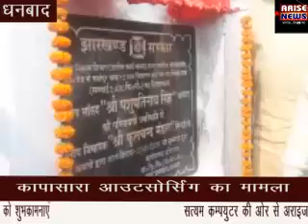जर्जर सड़क से ग्रामीणों को मिलेगी राहत,विधायक ने किया 1 करोड़ 62 लाख की लागत से बनने वाले ग्रामीण सड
जर्जर सड़क से ग्रामीणों को मिलेगी राहत,विधायक ने किया 1 करोड़ 62 लाख की लागत से बनने वाले ग्रामीण सड़क का उद्घाटन

धनबाद: धनबाद के गोविंदपुर प्रखंड के बरवा पंचायत में रहने वाले लोगों के लिए अच्छी खबर है। यहां के ग्रामीणों को टूटे-फूटे और जर्जर सड़क से निजात मिलेगी क्योंकि एक करोड़ 62 लाख रुपए की लागत से लगभग ढाई किलोमीटर सड़क का निर्माण कराया जाएगा। इसका शिलान्यास आज विधायक फूलचंद मंडल ने फीता काटकर किया ।

मौके पर विधायक ने कहा कि सड़क निर्माण के बाद ग्रामीणों को चकाचक सड़क पर चलने का मौका मिल पाएगा इससे ग्रामीण क्षेत्र के लोगों कसकर बीमार और प्रसूता महिलाओं को इलाज के लिए ले जाना आसान हो जाएगा।   साथ ही उन्होंने कहा कि रघुवर सरकार ने संपूर्ण विकास का दावा किया था जिसे जमीनी स्तर पर उतारने का काम लगातार जारी है। शिलान्यास स्थल पर मौजूद भाजपा समर्थकों ने सरकार के पक्ष में जमकर नारेबाजी की। मौके पर मुखिया बबलू मंडल संवेदक अफजल समय दर्जनों ग्रामीण मौजूद रहें।
पानी समस्या को लेकर उन्होंने कहा कि पाइप लाइन का काम जोर सोर चल रहा है थोड़ा समय लग रहा है लेकिन बहुत जल्द पानी समस्या से बरवावासियों को निजात मिलेगी।